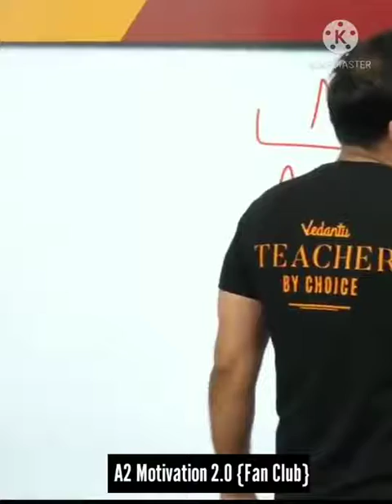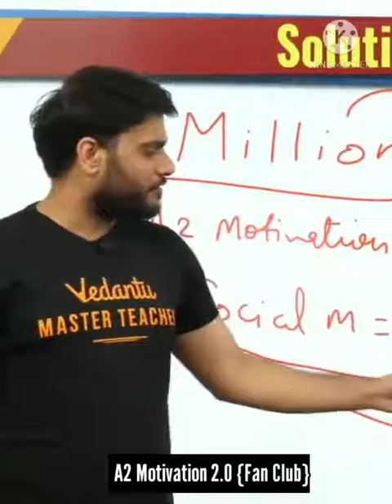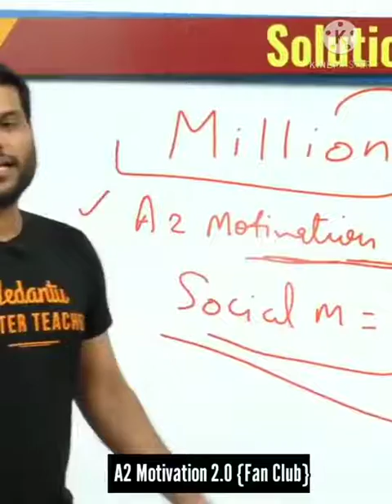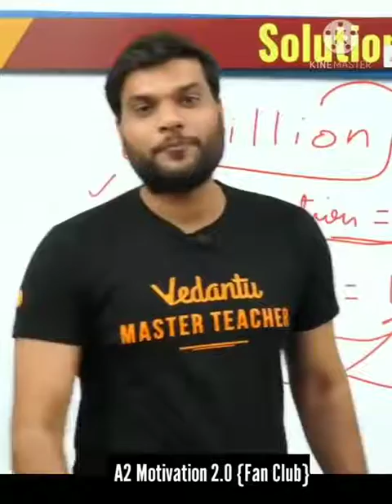🔥A2 सर Vs Khan सर😲🔥a2motivation arvind arora